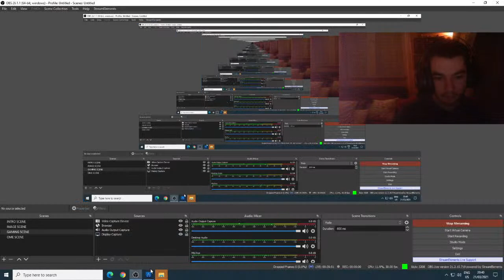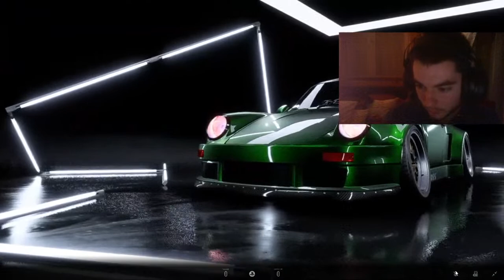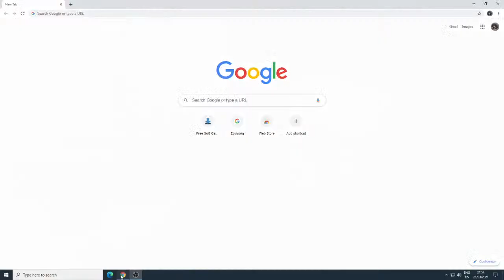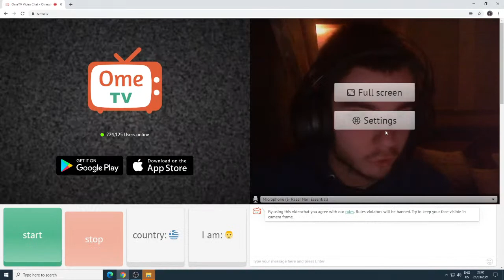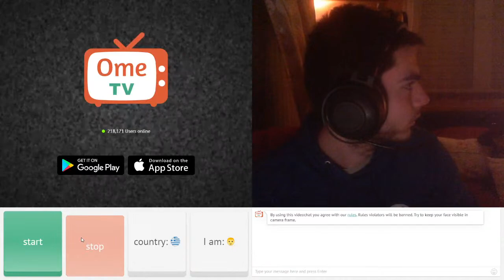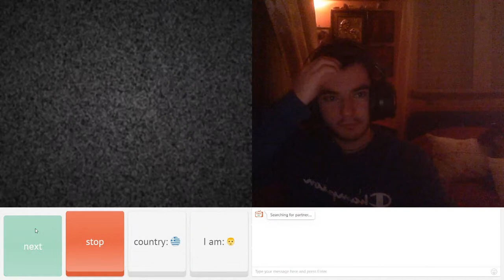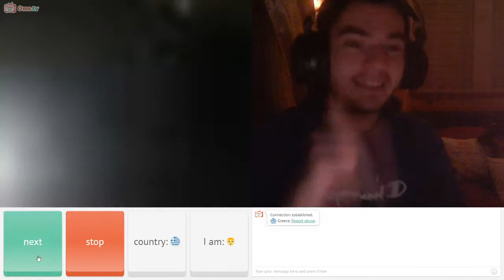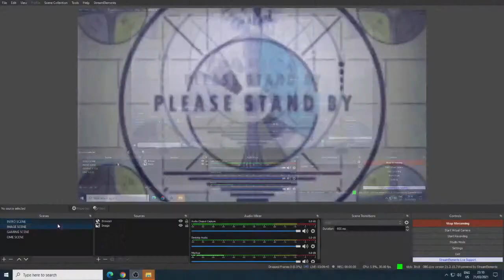NFS Heat & Diablo III + Ome 4 (Live Stream)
Live Stream